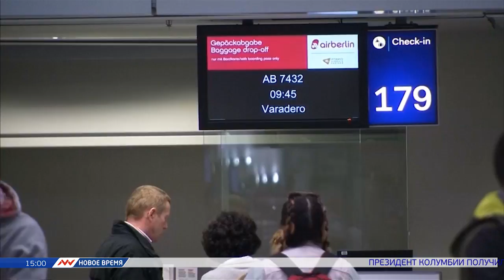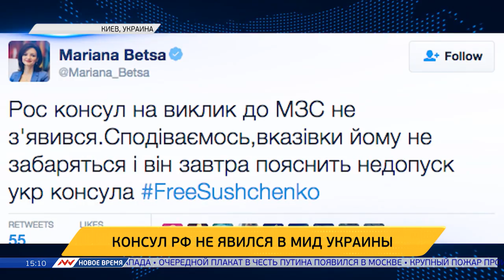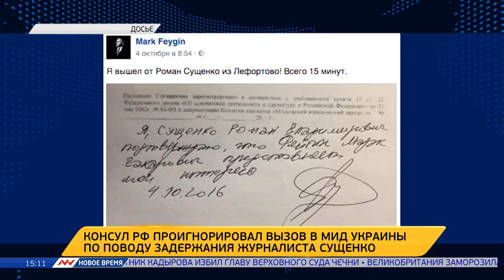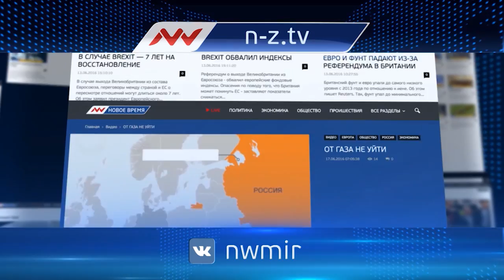Новое время, 07 октября 2016г, 15:00